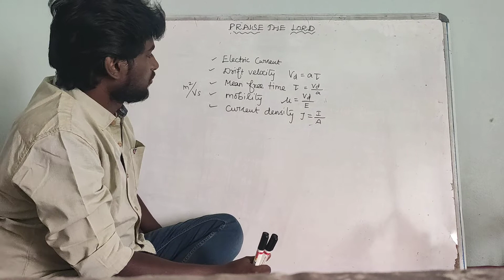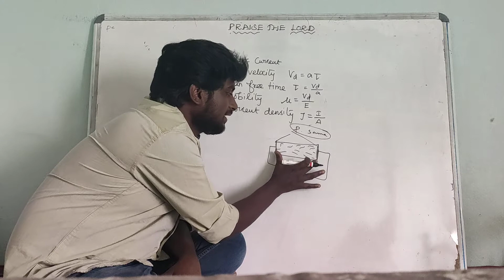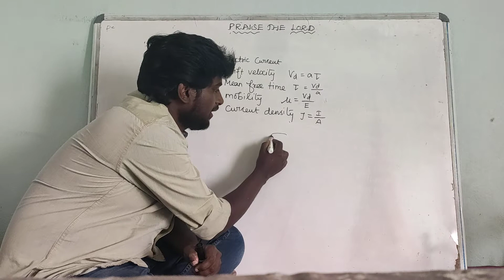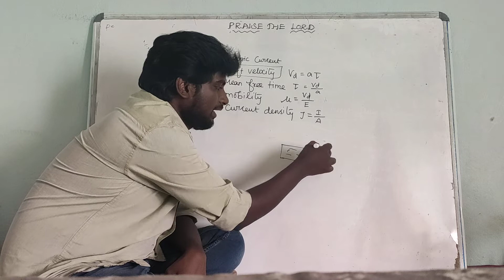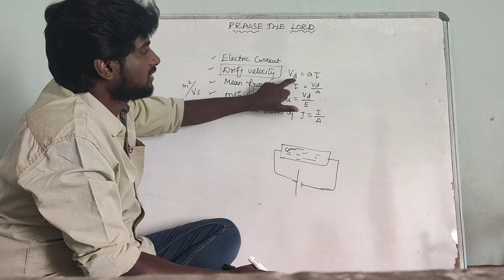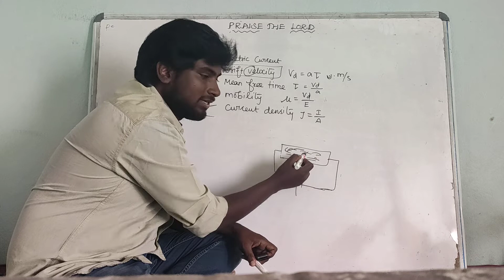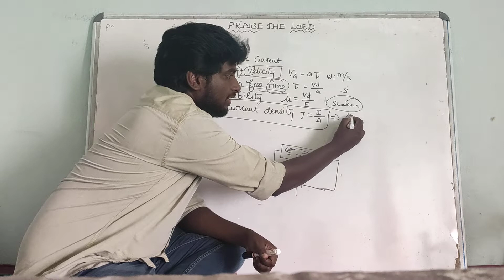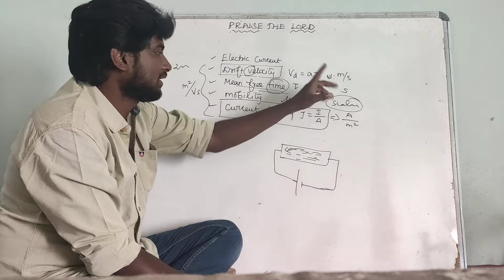tn 12th physics, current electricity,Drift velocity and mobility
Current density